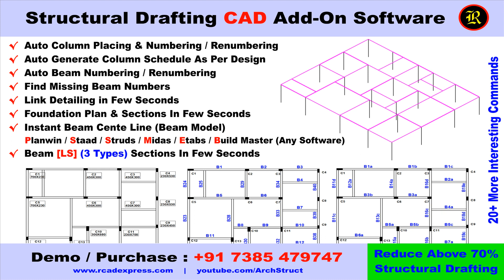Auto Generate Beam Section Line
RcadExpress Artificial Intelligence (AI Base) CAD Add-On Plug-in software for Structural Engineers, Designers, architects, contractors, interior designers, students, academicians, and others using CAD drafting software.

RcadExpress Plug-in Software compatible with Any CAD software. & Commands can be used very easily with 100% accuracy. So many amazing commands are available in this RcadExpress Structural Plug-in software. Anyone can use this software anywhere in the world.